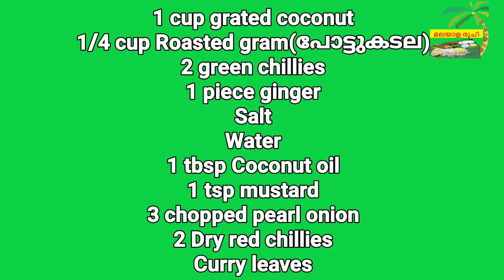Hotel Style Chutney | പൊട്ടുകടല ചമ്മന്തി | Chutney for Idli ,dosa Vada | Pottukadalai Chutney